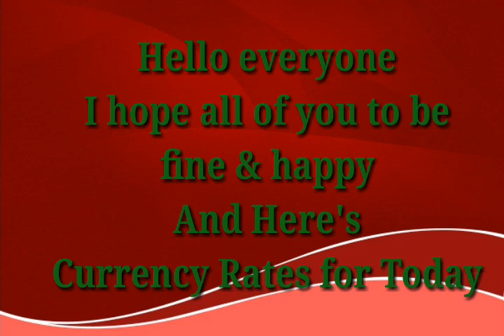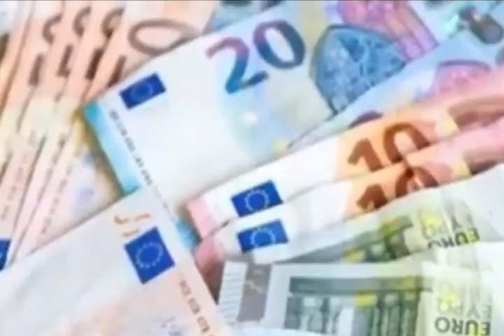Today Currency Rate |13-8-2023| Currency Rate Today in pakistan | US Dollar Rate in pakistan